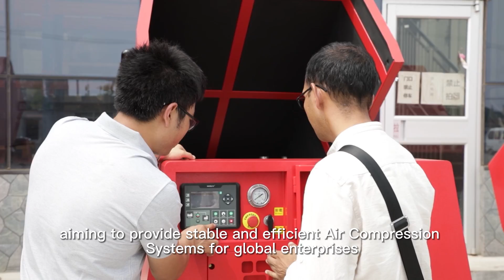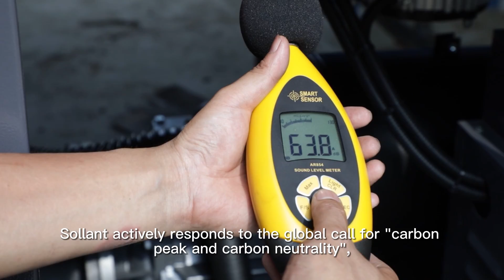Air Compressor Manufacturers | Air Compressor Suppliers | Sollant Group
Sollant compressors are a manufacturer of air compressors in China and one of the most comprehensive air compressor plants in the world. Maximize Your Return on Investment With Efficient.

Sollant has been involved in research & development, manufacturing, sales & marketing, and services of Compressed Air Systems. Sollant strictly abides by the international ISO9001 quality management system standards, from R & D to manufacturing to quality inspection, every process is strictly monitored & controlled. Keeping product quality on top, Sollant owned several core technology patents and also got certified by CE, ISO, ASME, French BV, and other international certifications.

Sollant adheres to the development concept of "technological innovation is the first productive force", realizes the diversified value of customers, and meets the differentiated gas demand of customers in different industries.

The current products series include:
Air Compressors for Laser Cutting, Rotary Screw Type Air Compressors, Diesel Air Compressors, Centrifugal Air Compressors, Low-Pressure Air Compressors, Oil-Free Air Compressors, Diaphragm Air Compressors